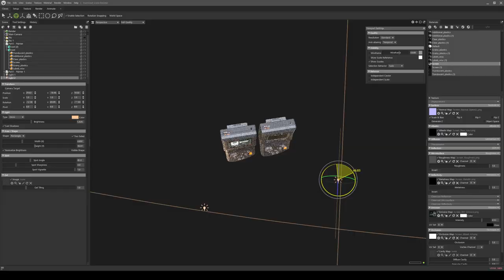【Tutorial Trailer | $39】 A 90s Style Handheld Console - Creating and Rendering CAD Models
A 90s Style Handheld Console - Creating and Rendering CAD Models
Content: HD videos + Project files
Software: Solidworks 2021; Modo 15; Substance Painter 7.4.2; Marmoset Toolbag 4
System: Graphic Card: DirectX 11 or DirectX 12.
Project file: Solidworks CAD model-Part1.sldprt; Modo scene file that contain converted CAD file-Part1.lxo; Substance painter file: painter01.spp; Textures used on Painter:plasticmt11100_bump.jpg, screen2.png, screen2a.png Exported texture sets; Marmoset scene file-marmoset scene.tbscene.